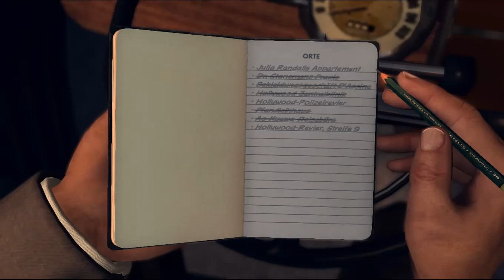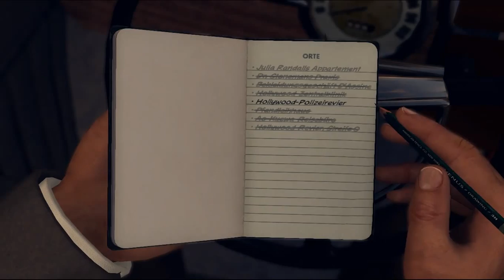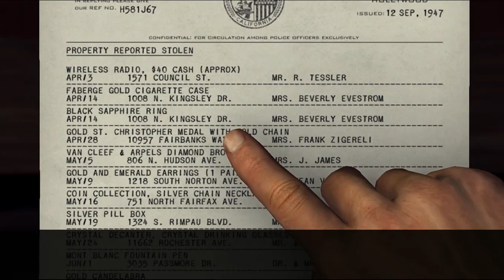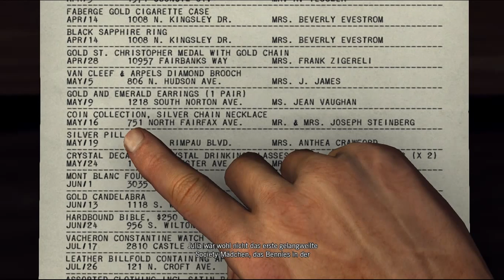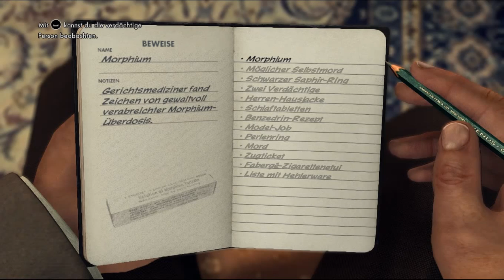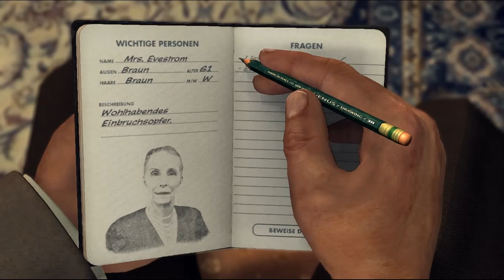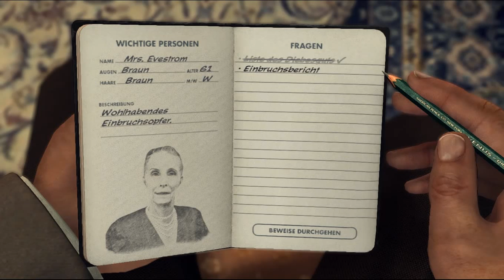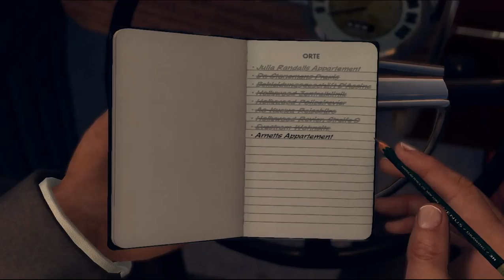Let's Play L.A. Noire #046 - Kommissar Zufall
Am Telefon werden wir darüber informiert, dass Galloway und Bekowsky auf dem Revier mit uns sprechen möchten. Außerdem wird uns verraten, wo der Polizist seine Streife läuft, der unseren toten Kriminellen vor einigen Jahren geschnappt hat.
An diesen hängen wir uns zuerst dran und kommen gerade rechtzeitig, um ihm bei einigen bösen Jungs auszuhelfen. Dann verrät er uns, dass Jimmy LeBlanc einen ziemlich kräftigen Komplizen namens Willy hatte, der ihm damals aber entkommen ist.
Unsere ehemaligen Kollegen haben nicht wirklich Neues für uns, doch wir nutzen die Gelegenheit, um die Liste gestohlener Gegenstände durchzuschauen. Darauf finden sich Julias Ring, ihre Pillendose, aber auch Heathers Verlobungsring und das verpfändete Zigarettenetui - Arnett hat sich so einige Dinge zusammen geklaut.

Aus welchem Grund auch immer: Cole beschließt, sich zur eigentlichen Besitzerin von Julias Ring und dem Zigarettenetui aufzubrechen. Mrs. Evestrom ist eine alternde Diva, bei der sich im Gespräch nicht allzu viel ergibt, abgesehen von einigen Übertreibungen ihrerseits bezüglich des Wertes. Doch dann erwähnt sie, dass sie während des Einbruchs bei einem Empfang von Dr. Stoneman anwesend war - und plötzlich erscheint Mrs. Evestroms Tochter: Heather Swanson!
Die findet die Beschuldigungen gegen Henry Arnett nicht sonderlich komisch und will direkt mit uns mitkommen, um herauszufinden, was an den Anschuldigungen dran ist. Also auf zu Henry Arnett! Wir kommen der Auflösung des Falls näher.
Dort angekommen, überraschen wir jedoch gerade einen Übeltäter, der Arnett niedergeschlagen hat und sich aus dem Staub machen will. Cole hetzt hinterher, doch für ihn endet der Ausflug auch mit einem Knockout...